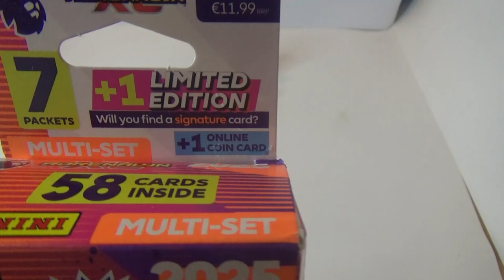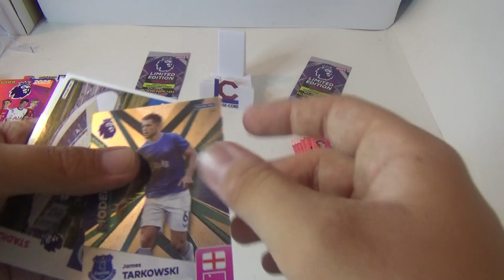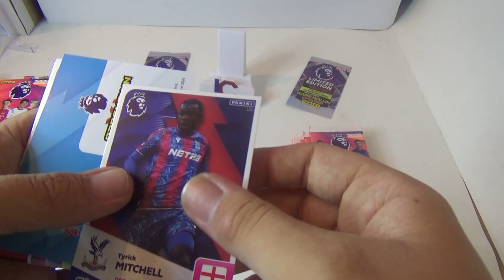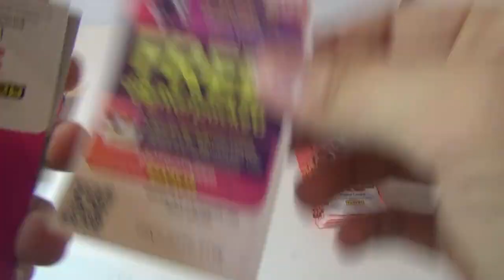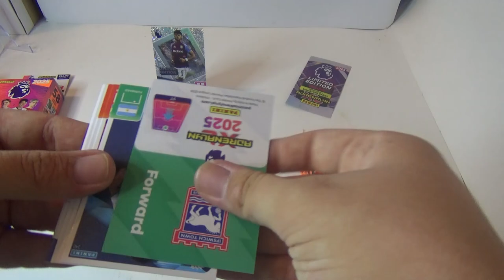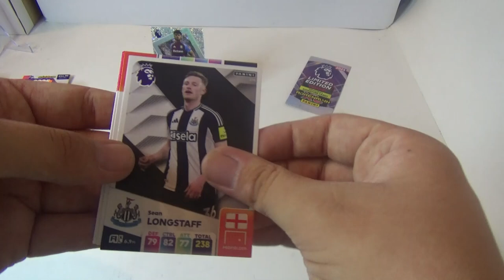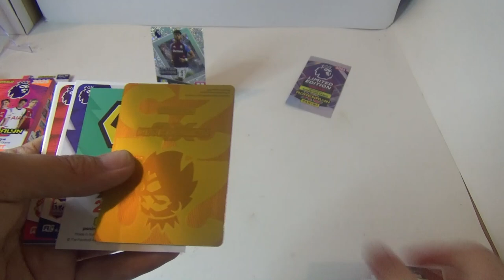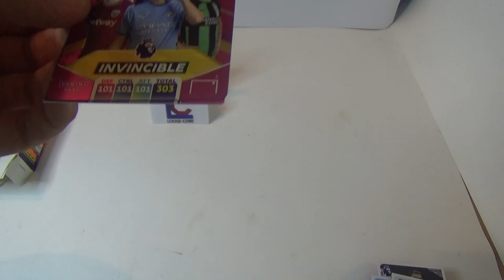We pulled ultra rare card in panini adrenalyn xl 2025 premier league multi-set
Hi ladies and gentlemen today we opening panini adrenalyn xl premier league 2025 two multi-set